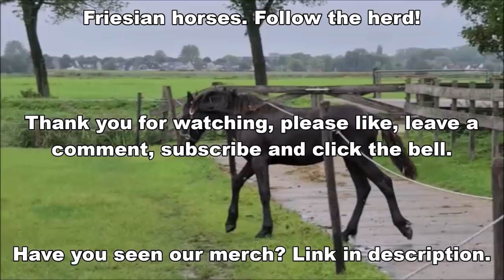I saw that! Mathilde escapes! And Minze Teije will be a real stallion! Friesian Horses.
Mathilde escaped. And Minze Teije is showing more and more stallion behavior.

Reintje fan 'e Goëngamieden Ster AA (Tjalbert 460 x Sibald 380, Dam: Freke M. Ster Sport Pref) (March 15, 2013) and colt MinzeTeije fan 'e Goëngamieden (Tiede 501 x Tjalbert 460) (May 5, 2020)
Pjirkje fan de Lege Geaën Ster (Beart 411 x Folkert 353, Dam: Liaukje fan de Lege Geaën Ster Sport Pref) (April 6, 2013)
Richtsje fan Oostenburg Ster (Beart 411 x Doaitsen 420, Dam: Brechtsje fan Oostenburg Ster) (April 19, 2013)
Sjirkje fan 'e Reuzepôle Ster (Bikkel 470 x Teunis 332, Dam: Siska van Ravensbos Ster Pref) (May 14, 2013)
Eefje fan 'e Goëngamieden Stb (Jasper 366 x Ulbert 390, Dam: Uniek fan Goëngamieden Kroon Sport) (August 10, 2017)
Myrthe MD fan 'e Goëngamieden (Omer 493 x Beart 411, Dam: Richtsje fan Oostenburg Ster) (March 14, 2020)

Made this video: September 2020